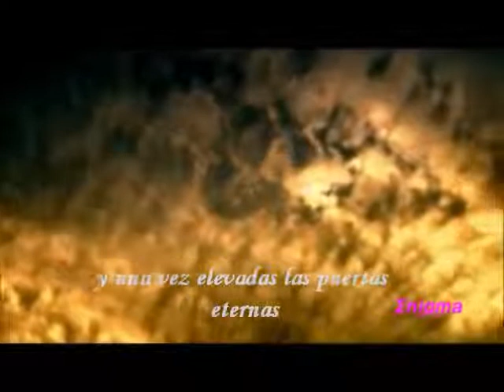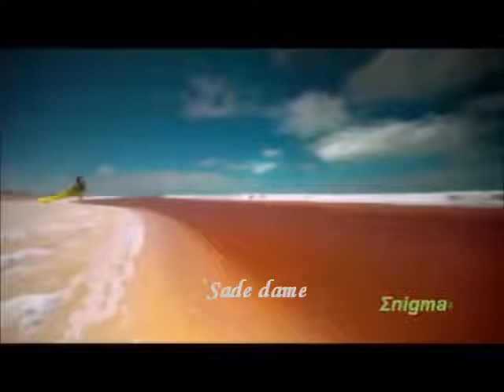Enigma "Sadeness" Subtitulado (1990)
Artista: Enigma
.                                                                                                                                         Canción: Sadeness.
Álbum: MCMXC a.D.